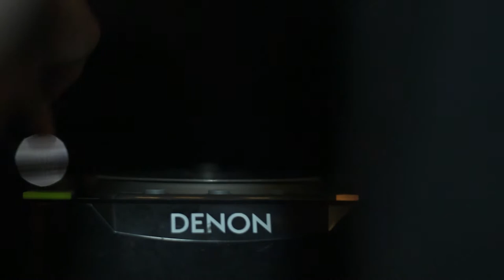David Llanos - Casa Prajña (Sunset session videoclip)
En nuestra incesante búsqueda por la plenitud, hacer aquello que nos apasiona supone un logro contundente.

Me alegra compartir con ustedes en este corto video, el excelente trabajo de mi amigo David Llanos, quien se lució en  Casa Prajña con su set de buen Techno en   medio de un espectacular  atardecer. En definitiva fue una combinación de entorno y  sensaciones que nos invito a disfrutar aquello que apasiona.